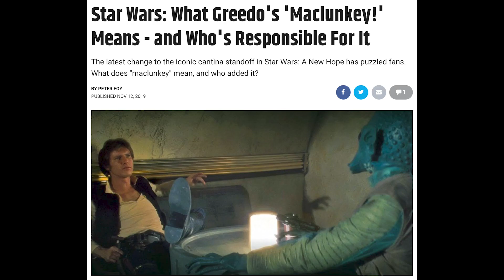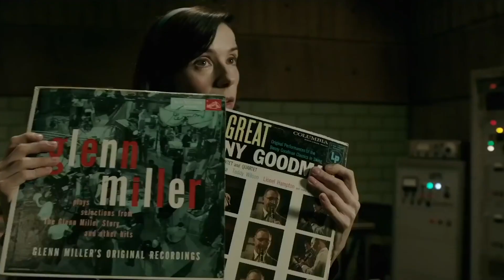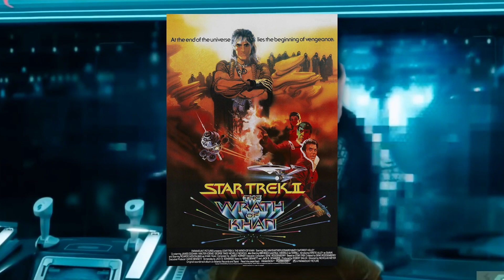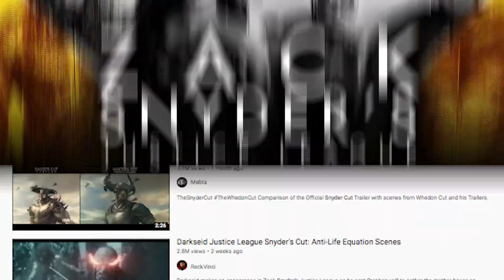Does Godzilla vs. Kong feel off to you?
Godzilla v Kong is finally out and it's a Mastahpiece! ...Just not in the way anyone thought. Like it is every tired trope and overplayed HollyWood joke you can imagine, but it's got heart. The only problem is that it's a movie that doesn't take itself seriously, which is fine, until it decides it wants to, at which point it becomes a hilarious mess. And I think the crux of the issue is from Intertextuality, trying to make big moments land, by tying them to other moments, without realizing the meaning of those moments being referenced. So obviously I gotta make a movie talking about big Dankey Kangs and King Bowsers turning into just too much fun :D